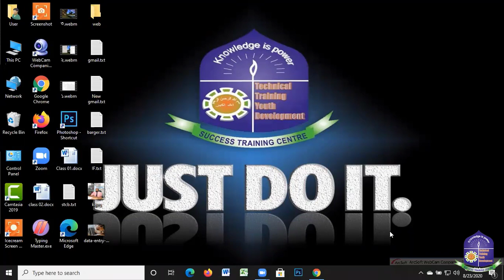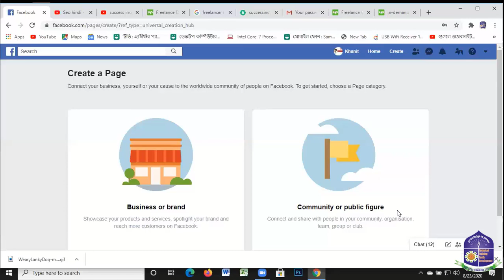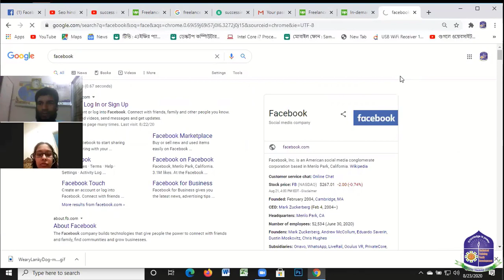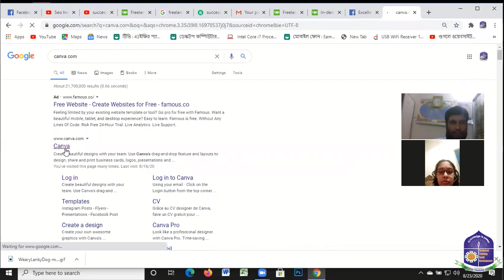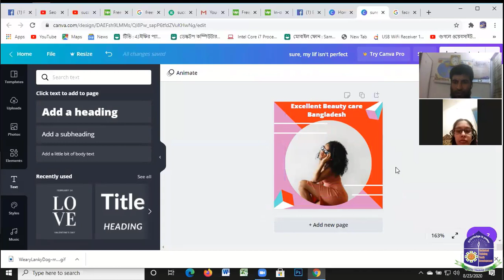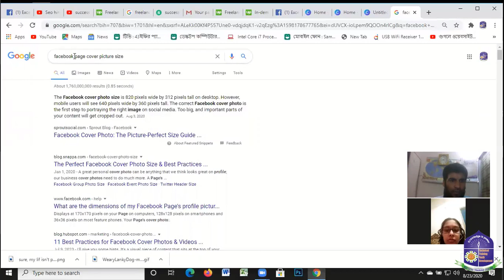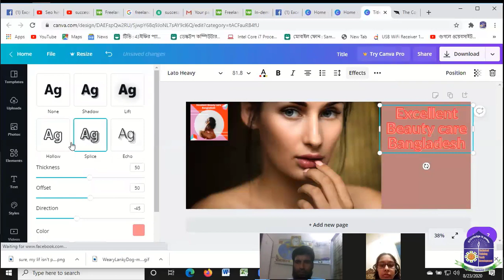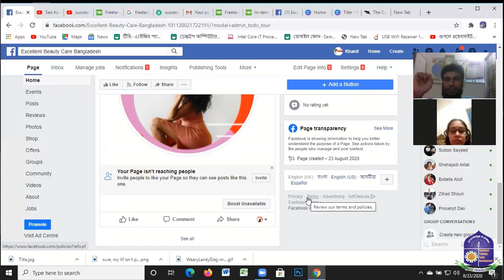How to create facebook business page? face book cover photo & profile picture ফেসবুক বিজনেস পেজ তৈরি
ফেসবুক নতুন পেজ খোলার সঠিক নিয়ম ভিডিওতে দেখে নিন।সাকসেস ট্রেনিং সেন্টারে অনলাইনে প্রফেশনান ফেসবুক মাকের্টিং কোর্সটি শিখুন মাত্র ৫৫০/=। ফেসবুক মাকেটিং এতটাই জনপ্রিয় যে আপনি অল্প সময়ে হয়ে উঠতে পারেন একজন সফল ব্যবসায়ী। নতুন কোনো উদ্যোগ কিংবা ব্যবসার শুরুতেই ’মার্কেটিং’ শব্দটি মাথায় আসে। কিভাবে পণ্য ইন্টারনেট ব্যবহার করে মানুষের কাছে পৌঁছে দেবেন। তাই ফেসবুক মার্কেটিংয়ে চাহিদা প্রতিনিয়তই বেড়ে চলেছে।
যা থাকছে এই কোর্সে:
⭕ ফেসবুক বিজনেস পেইজ কিভাবে তৈরি করার নিয়ম।
⭕️ যে ভাবে আপনার পেইজ প্রোপারলি অপটিমাইজ করবেন।
⭕ ক্রোস পোস্টিং কিভাবে করতে হয়।
⭕️ পোষ্ট ইভেন্ট কিভাবে দিতে হয়।
⭕️ ফেসবুকে ভিডিও অ্যাড কিভাবে দিতে।
⭕️ ফেসবুক পিক্সেল কি ও কিভাবে কাজ করে।
⭕️ ট্রাফিক অ্যাড এবং এঙ্গেইজমেন্ট অ্যাড কিভাবে দিতে হয়।
⭕️ কাস্টম অডিয়েন্স কি আর এটি কিভাবে সেট করতে হয়।
⭕️ ইন্টারন্যাশনাল মার্কেটপ্লেসে কিভাবে কাজ করবেন।
বিকাশ নং 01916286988 অথবা রকেট নং 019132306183
আরো বিস্তারিত জানতে যোগাযোগের ঠিকানাঃ